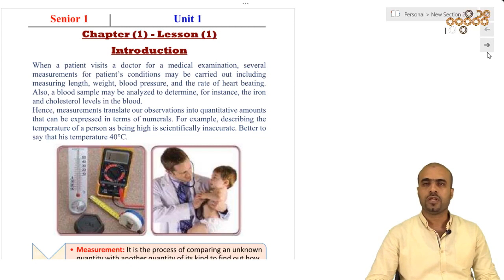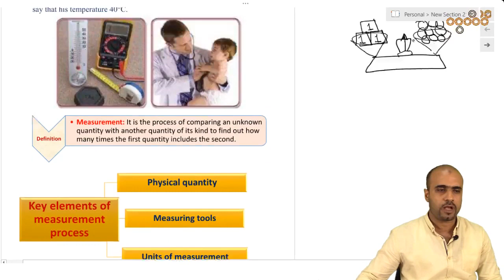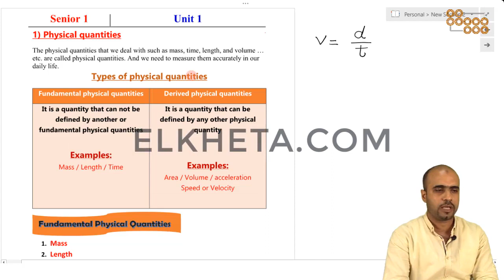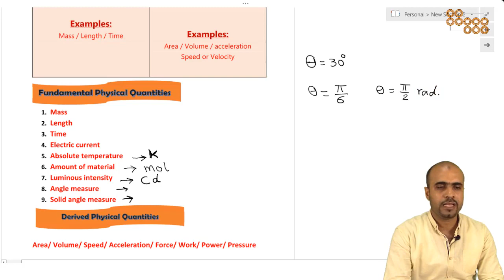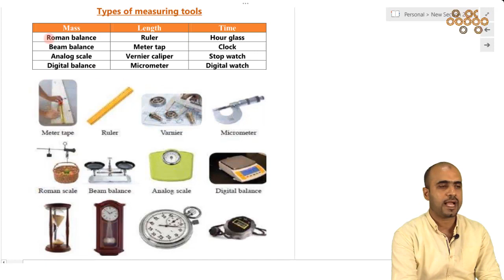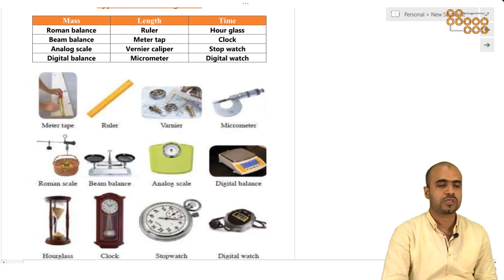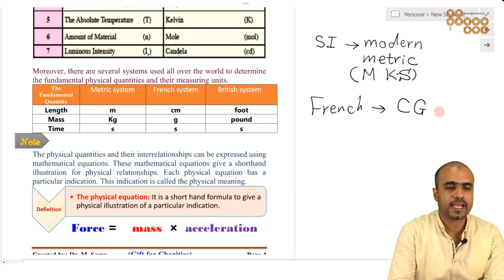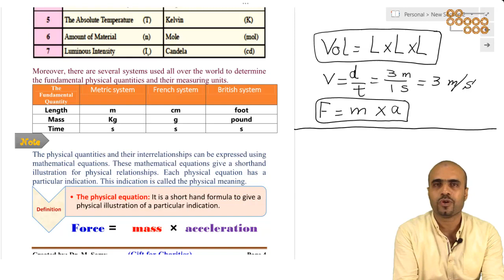S1 - Session 1 - Units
Measurement
Types of Physical Quantities (Fundamental Physical Quantities & Derived Physical Quantities)
Units of Physical Quantities